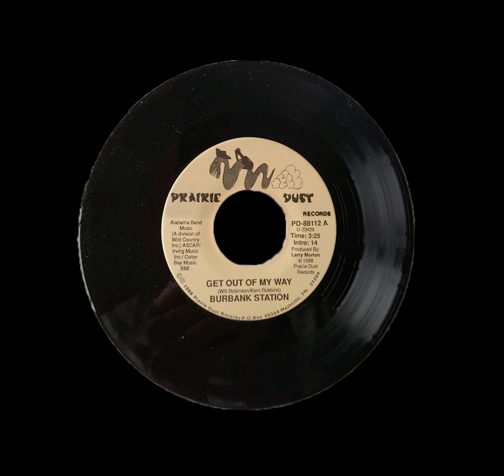5 Get Out of My Way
The Nashville Recordings

#90 Billboard 1989